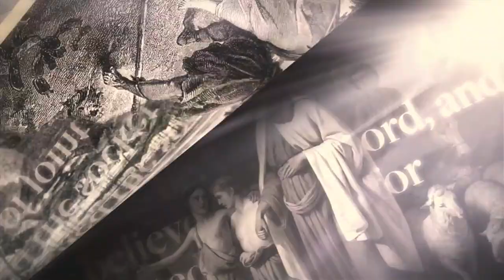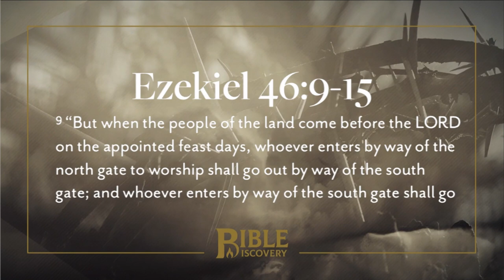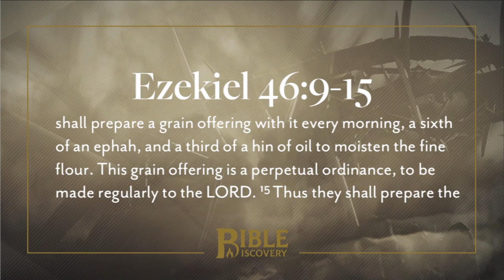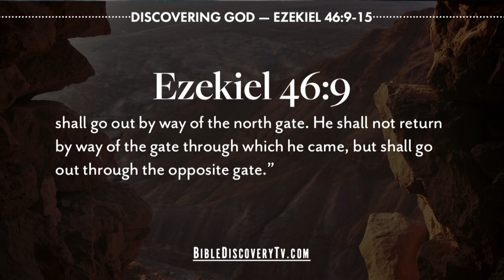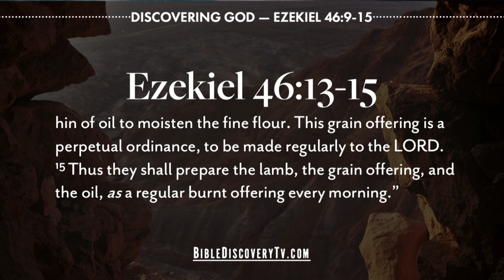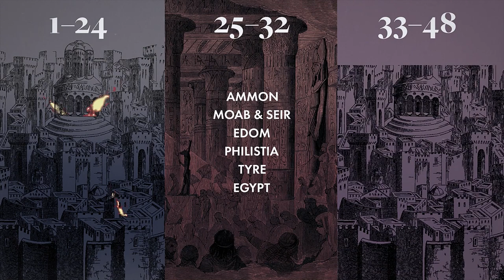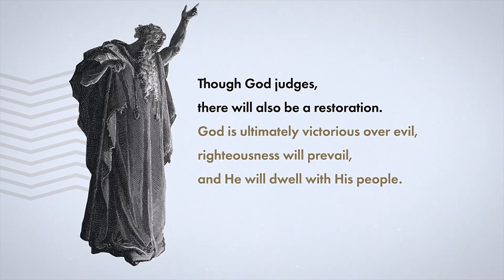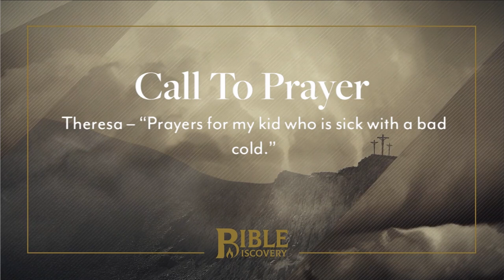Offering of Worship | Ezekiel 46-48